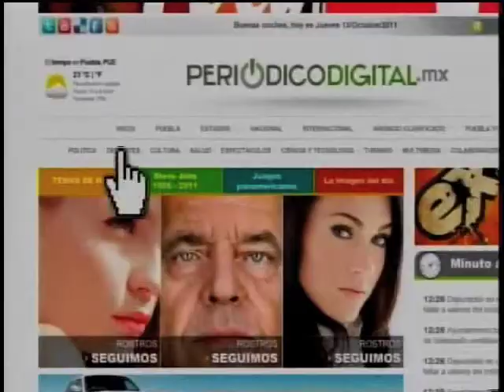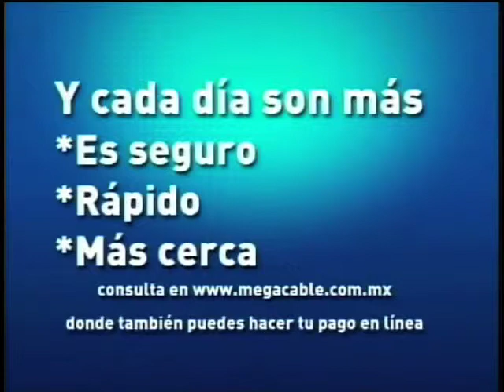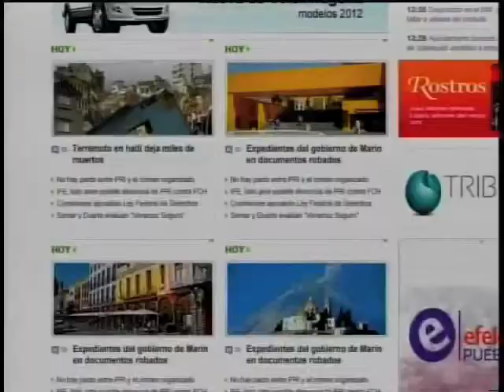Testigo movistar domingo 7 de julio 2013